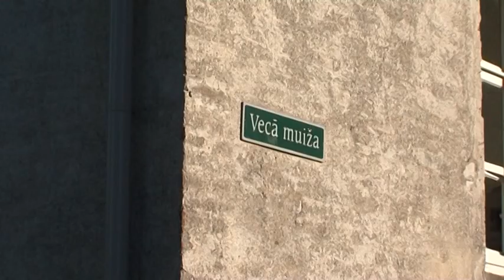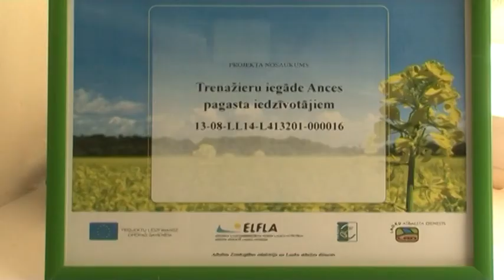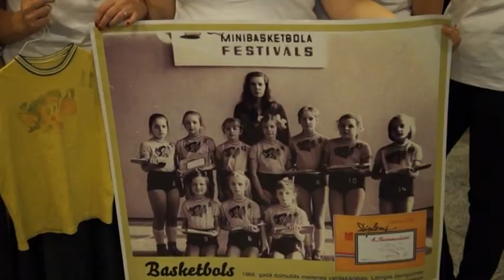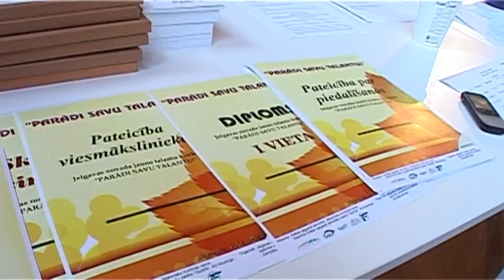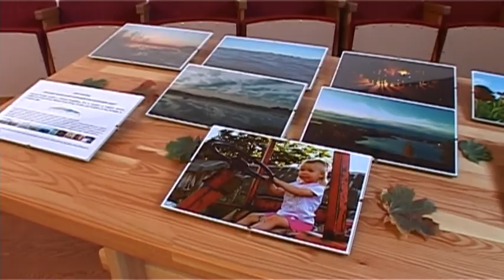"Latvijas stāsti. Iedvesmai!" - pieci iedvesmojoši stāsti (26.09.2014.)